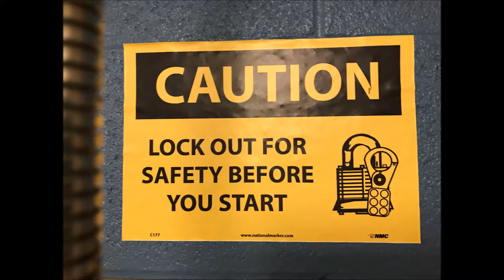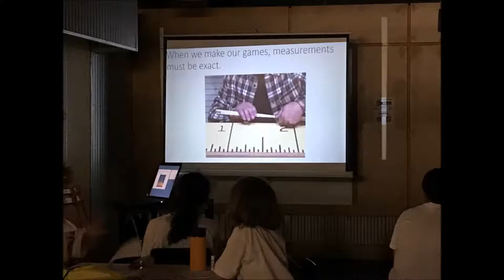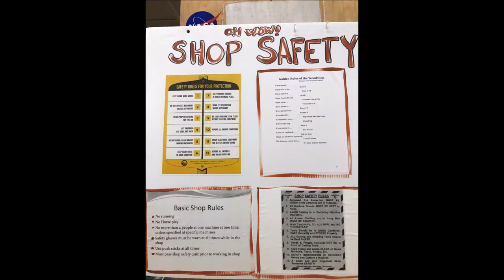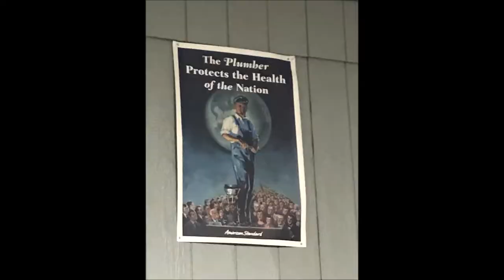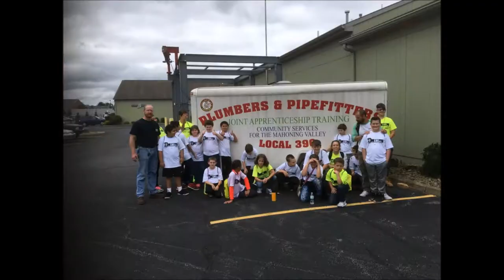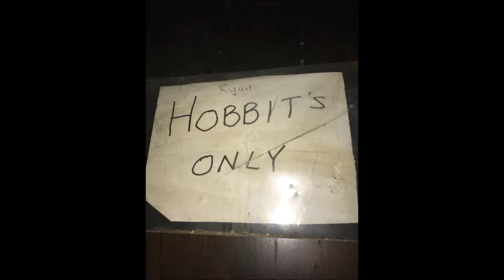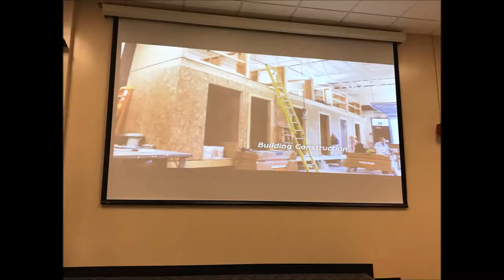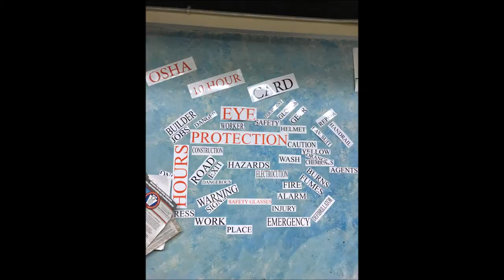The Summer Manufacturing Institute- Construction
Students in grades 4-6 worked with engineers, contractors, and local unions to learn the basics of all of the construction trades. The theory to practice camp allowed students to take their learned knowledge and apply it to building one giant plinko board using power equipment and individual smaller plinko boards using recycled materials. Small plinko board materials had to be purchased using their mock business budgets. Students then had to also budget and create marketing materials.

Summer Manufacturing Institute is an annual summer camp that is hosted by YWCA of Youngstown and OhWow! The Roger & Gloria Jones Children's center for science and Technology.

Carpenters Local 171, Pipetrades Mahoning Valley Local 396, Alex Downie & Sons Co., and The Murphy Contracting Company for allowing us to come and have an active view of construction in process and learn what it takes to get into an apprenticeship. Columbiana County Career and Technival Center, C.I.R.V. Youngstown, Mahoning County Career and Technical Center, Dinesol Plastics INC. PNC Bank, Potential Development, Hapco Inc. The Raymond John Wean Foundation, SIMCO Management Corp. United Way of Youngstown and the Mahoning Valley, American Association of University Women, Senator Sherrod Brown, and Queen Ohio Engineering and Employment Network Llc.